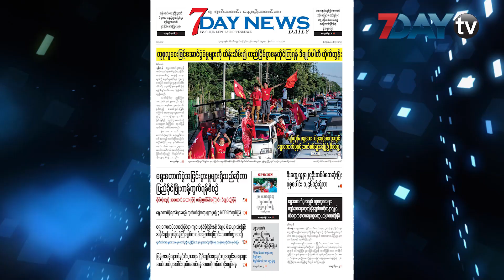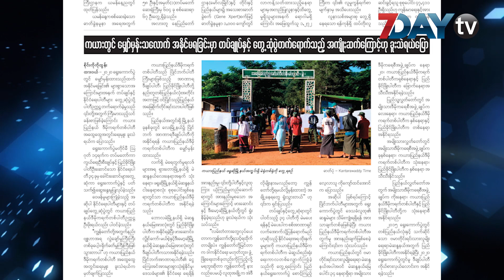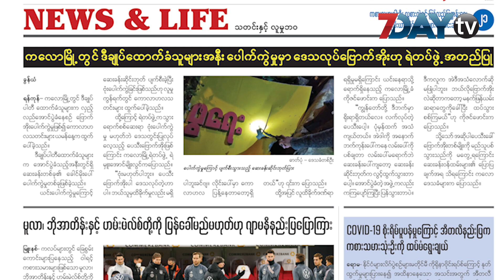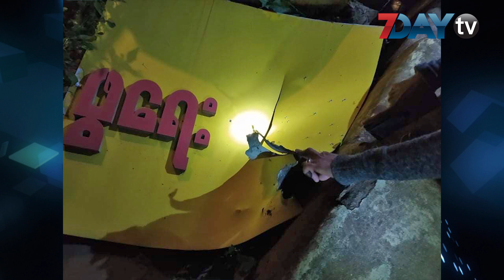မနက်ခင်းသတင်းစာ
မနက်ခင်းသတင်းစာအစီအစဉ်ကတော့ နေ့စဉ်ထုတ်  7DAY NEWS သတင်းစာထဲက ထူးခြားတဲ့သတင်းတွေကို ကောက်နုတ်တင်ဆက်ပေးနေတဲ့အစီအစဉ်ဖြစ်ပါတယ်။
ဒီနေ့ ပြောပြမယ့်သတင်းတွေကတော့ကလောမြို့မှာ  ဒီချုပ်ထောက်ခံသူတွေအနီး ပေါက်ကွဲမှုမှာ ဒေသလုပ်ဗြောက်အိုးလို့ ရဲတပ်ဖွဲ့အတည်ပြု ရွေးကောက်ပွဲအလွန် လူစုလူဝေးတွေ ကျန်းမာရေး ထုတ်ပြန်ချက်မလိုက်နာရင်  ထိရောက်စွာအရေးယူတော့မယ်လို့ ထုတ်ပြန် ၊ကယားမှာ  မျှော်မှန်းသလောက် အနိုင်မရတာဟာ တပ်ချုပ်နဲ့  တွေ့ဆုံပွဲတက်ရောက်တဲ့ အကျိုးဆက်ကြောင့်လို့ ပါတီရဲ့ အထွေထွေအတွင်းရေးမှူးပြော ရွေးကောက်ပွဲအပြီးမှာ ပြည်တွင်းရွှေဈေးပြန်ကျ ပြီဆိုတဲ့ သတင်းတွေပဲဖြစ်ပါတယ်။
မနက်ခင်းသတင်းစာအစီအစဉ်ကိုတော့ နေ့စဉ်မနက် ၉ နာရီ ၃၀ မိနစ်တိုင်းတင်ဆက်ပေးနေတာပါ။